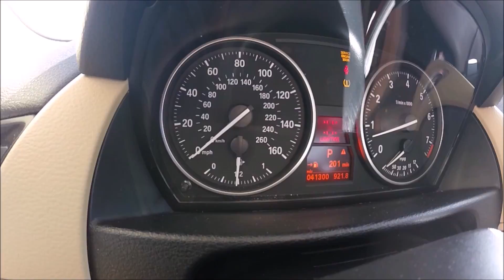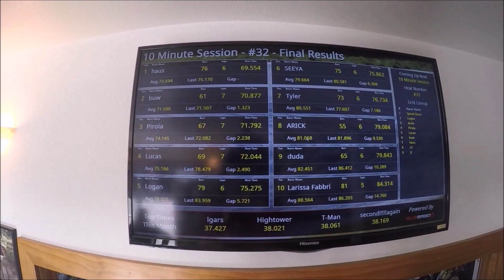ATROPELADO POR UM KART !!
Salve rapa confraternização entre amigos em um dia de kart. acabei quase arrancando a cabeça de um amigo com o kart da uma ligada no video curta e deixe seu comentário !!

É NOIS RAPA !!